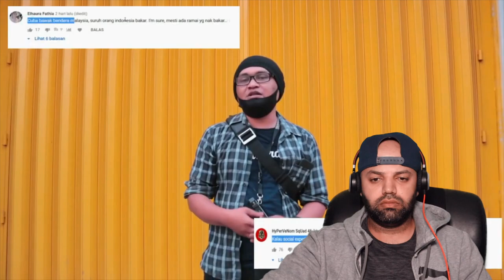Reaksi Kanada terhadap Akankah Orang Indonesia Membakar Bendera Malaysia?